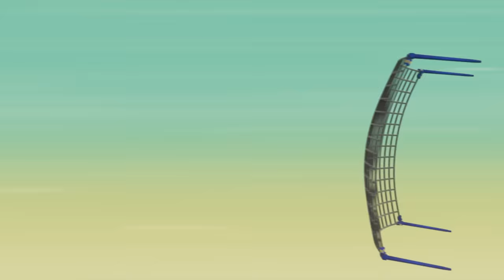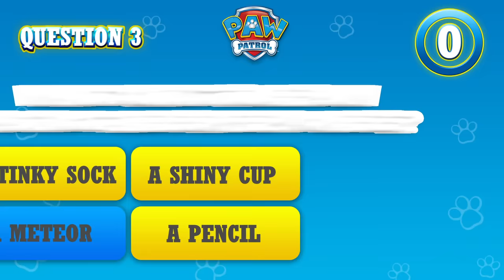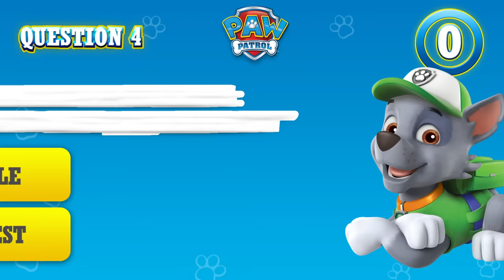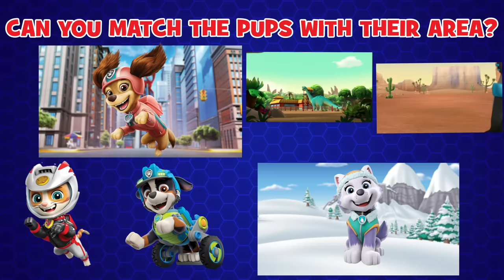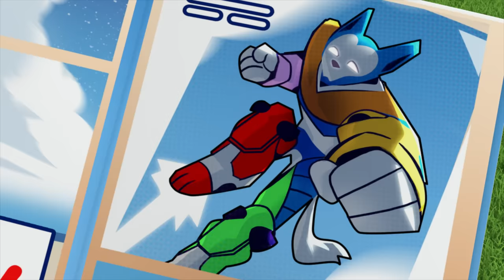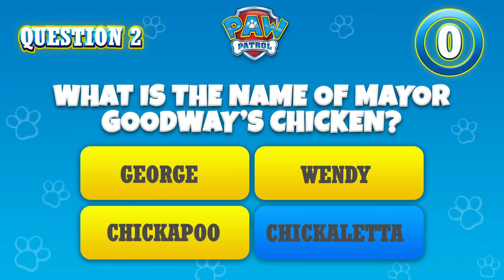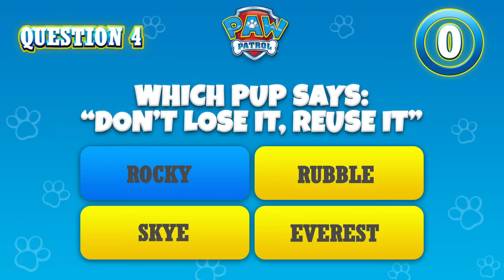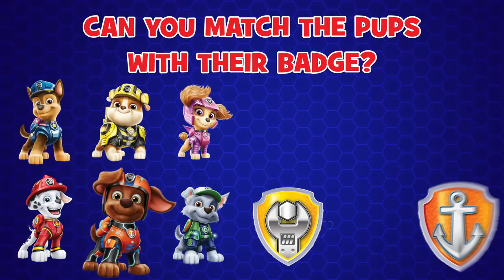Mighty Pups Stop a Rocket Ship Lighthouse 🚀+ More Cartoons for Kids | PAW Patrol Episodes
All your favorite PAW Patrol Pup Tales are here! In this compilation, the Mighty Pups stop clones of Mayor Humdinger, save Cap’n Turbot from a lighthouse rocket ship and much more!

New and exciting PAW Patrol toy and stop motion episodes are on their way! Don’t miss the Pups in action!

Whether Chase is on the case, Rubble’s on the double, or Skye’s gotta fly, you won’t want to miss all the exciting action in Adventure Bay! Check out full episodes of PAW Patrol on Nickelodeon!